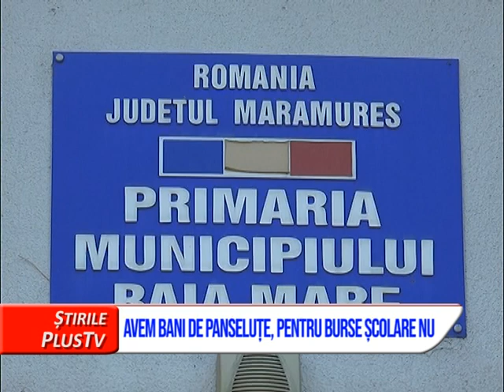AVEM BANI DE PANSELUȚE, PENTRU BURSE ȘCOLARE NU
Elevii din Baia Mare nu și-au primit bursele scolare de 7 luni de zile. Conducerea județului este acuzată că accepta să se cheltuie bani pe panseluțe in loc ca municipalitatea să iși achite datoriile față de școlari. O altă vină este atribuită primarului care nu ar respecta deciziile Consiliului Local. Vestea ca sunt restanțe la plata burselor vine tocmai astazi, de Ziua Educației.